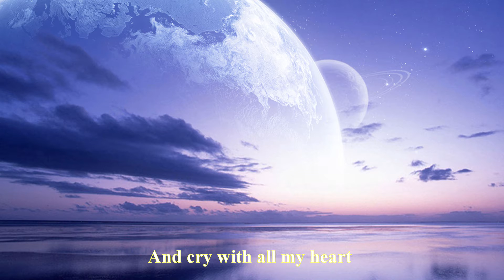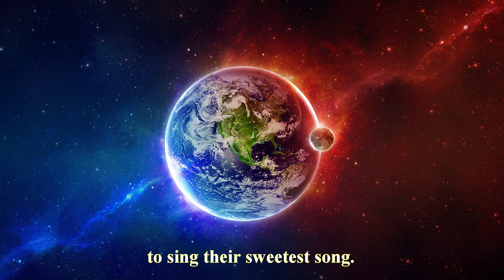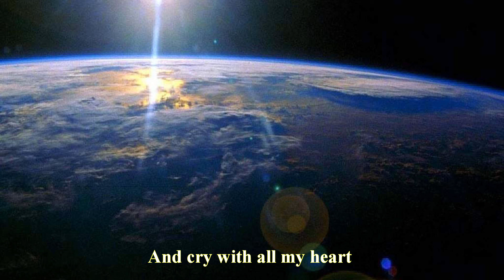Your Dwelling Place (Bass)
Lyric:
Your dwelling place, O Lord Almighty,
I recall how very lovely.
A home I can truly yearn for,
And cry with all my heart
For my Lord, the living God.

Those dwelling there Are e'er so favored.
Their signal praise: the King of glory.
A place for even sparrows with young,
So near to You,
To sing their sweetest song.

And with strength in You, They've set their hearts on,
To create those springs of water.
In such sere, yon desert valleys,
Braving fires with You beside,
They go from strength to strength.

The autumn rains have pooled with water,
Even as they praise Your Name.
As each will then appear before You.
Oh, Lord, my God who waits
For us in Zion.